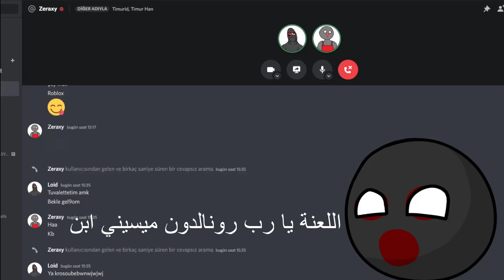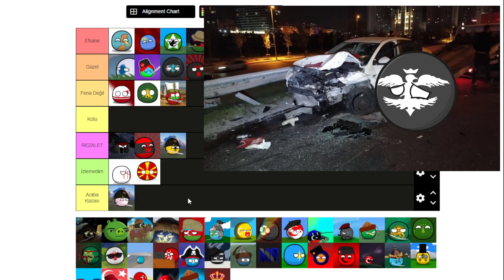Prof. Dr. @Timurid_Ball ile Tier List (😂🤣😘😨🥶😱)